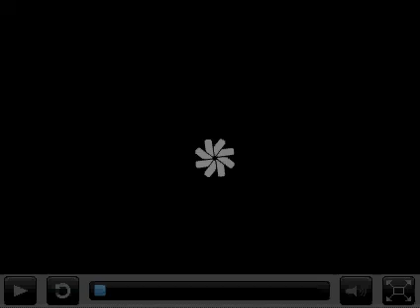Happy Halloween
Newtonianz24,Roman18,lion blaze,zintokey and jeffoy10 ^_^